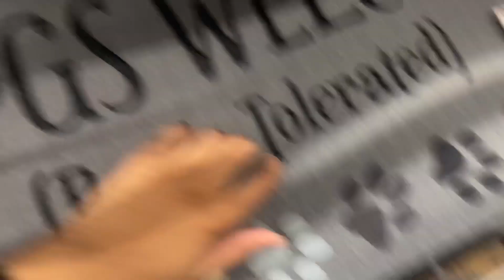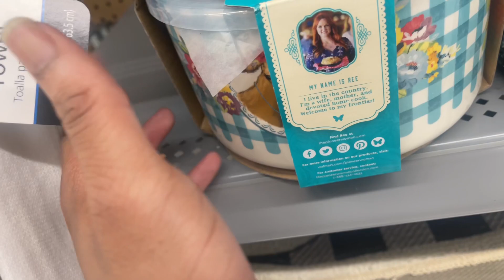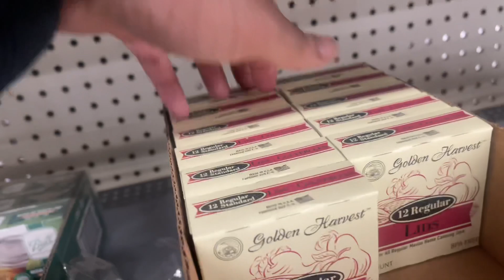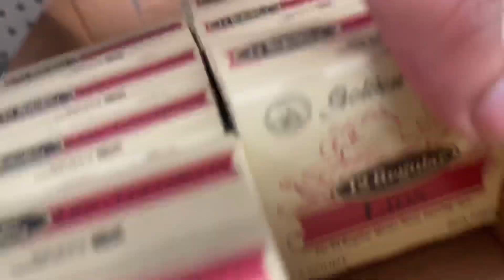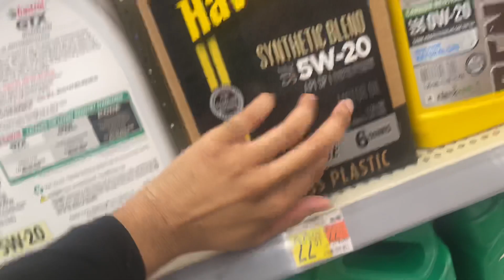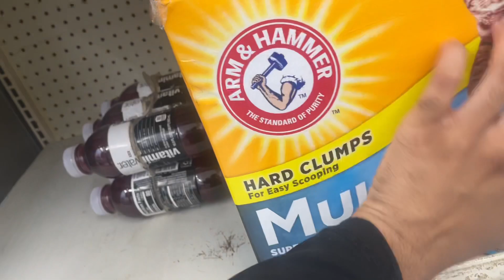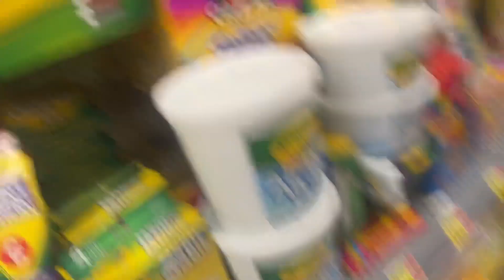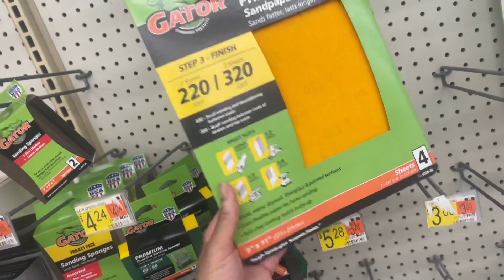ASMR! In Public WALMART Tapping And Scratching 🌟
I know it’s been a while since I’ve last posted, so I wanted to give you all a new video. It’s been a lot of different changes in my life that has sorta thrown off my schedule, but I’m grateful to have people genuinely stick around and support me. I have many ideas for content either for this channel or a new one, but I’m happy to be back and will be posting soon . ￼❤️